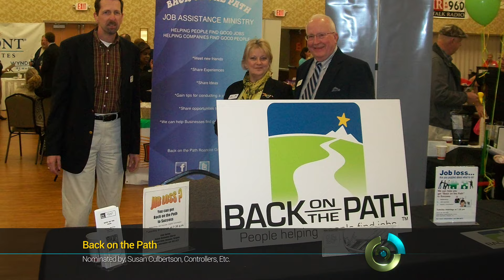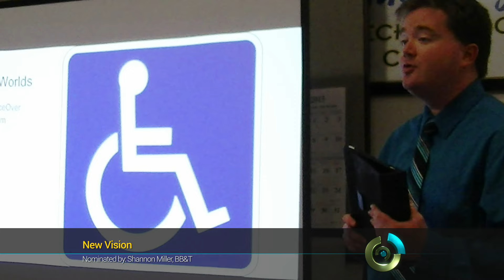2016 Small Business of the Year - Nonprofit, Health & Human Services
2016 Small Business of the Year - Nonprofit, Health & Human Services
Foundation for Roanoke Valley